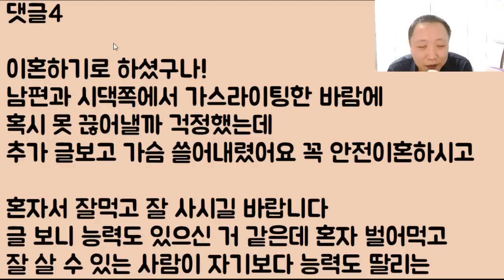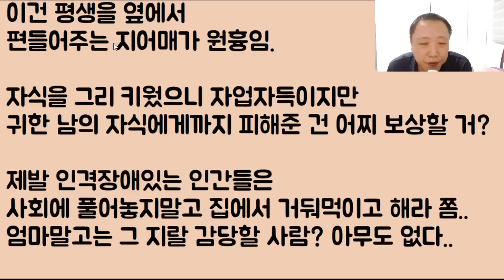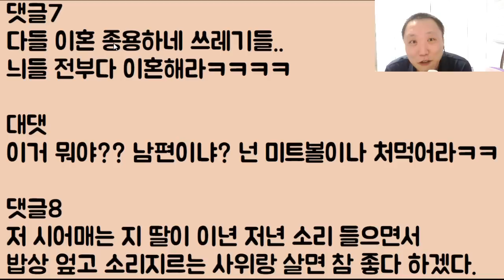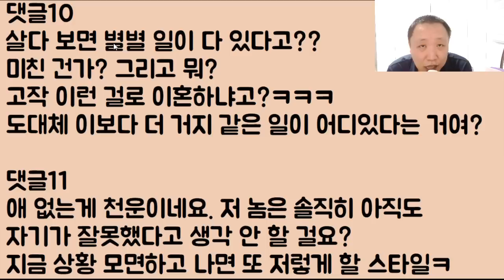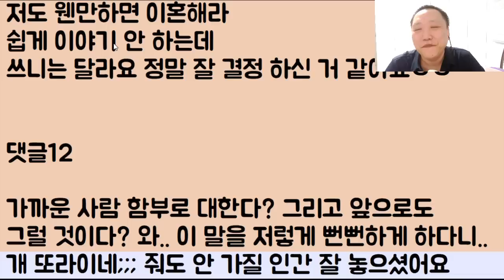[외삼촌 짱ㅋㅋㅋㅋ] 미트볼 스파게티 안 해줬다고 이 미친 인간이 밥상을 엎네? 장난하나? 엄마 오면 달라지냐??? 나는 결혼을 엎는다 니네 엄마한테 가ㅋ 2부 후기